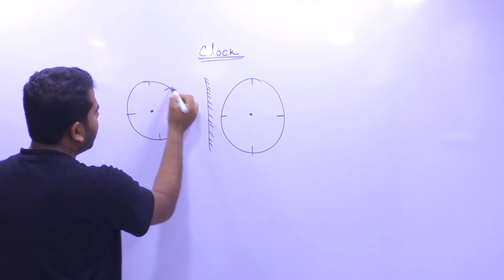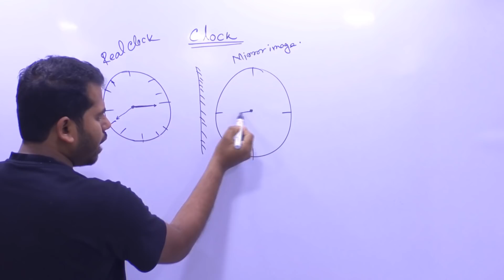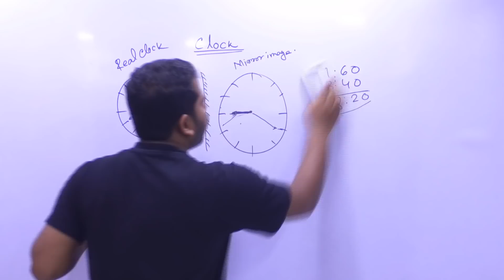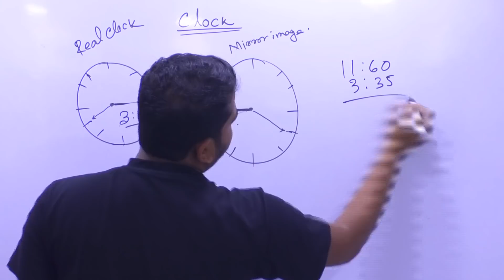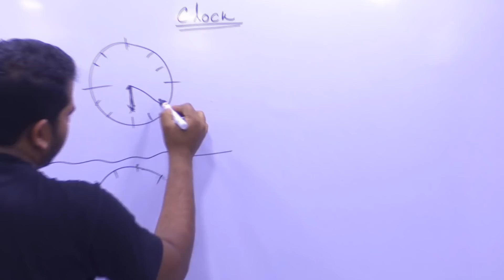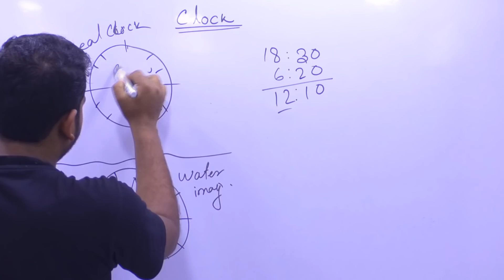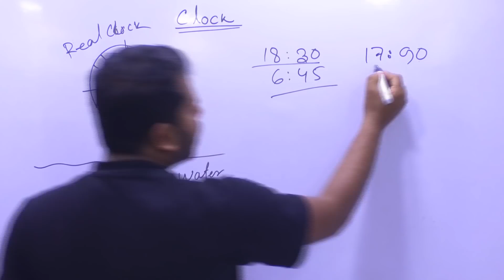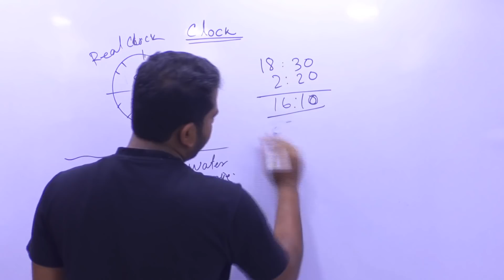ঘড়ির অঙ্ক | Clock Problem in Bengali | Clock Mirror & Water Image | WBP|PSC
English 10 Practice Set for PSC Clerkship and WBP Main Exam
✍ সবকটি ইংলিশ ক্লাসের লিঙ্ক | উপরের প্লে লিস্টে 🔥